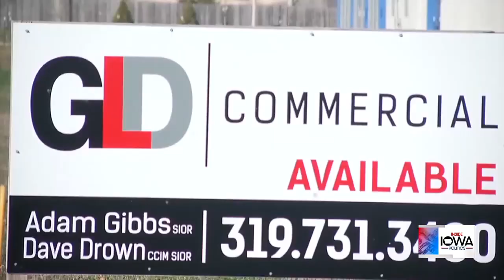Inside Iowa Politics: Bill Signings